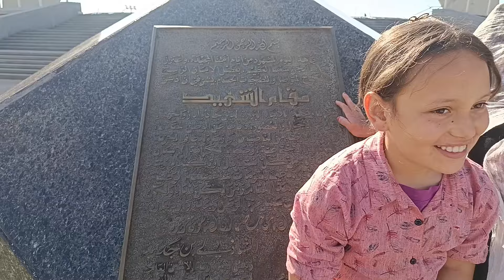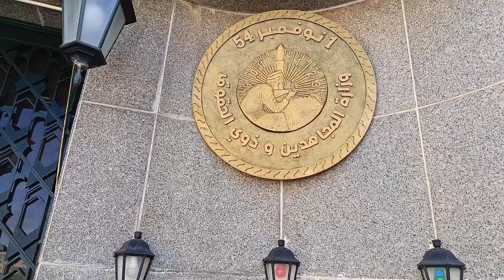vlog رحلتي الى الجزائر العاصمة👍😍😍